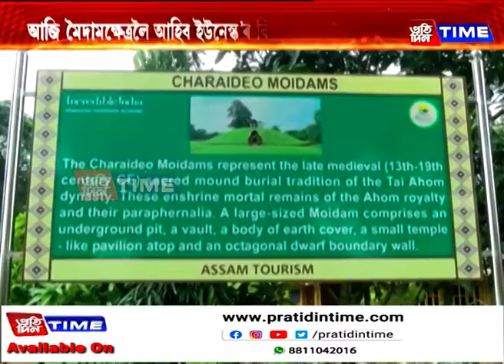অহা জুন-জুলাই মাহত চৰাইদেউ মৈদামে লাভ কৰিব পাৰে বিশ্ব ঐতিহ্যক্ষেত্ৰৰূপে স্বীকৃতি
সকলো দিশ ঠিকে থাকিলে অহা জুন-জুলাই মাহত চৰাইদেউ মৈদামে লাভ কৰিব পাৰে বিশ্ব ঐতিহ্যক্ষেত্ৰৰূপে স্বীকৃতি।চাওক এই সন্দৰ্ভত আমাৰ এক প্ৰতিবেদন